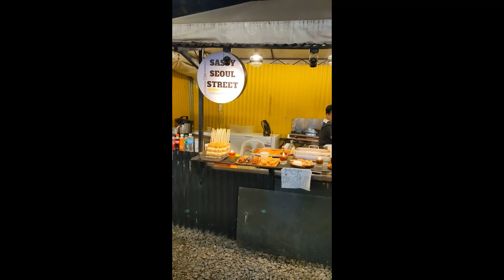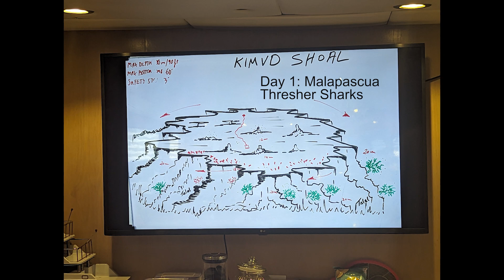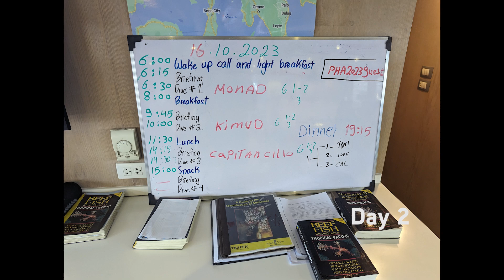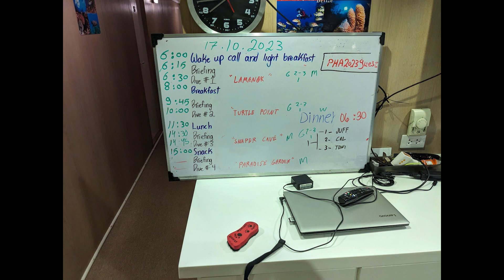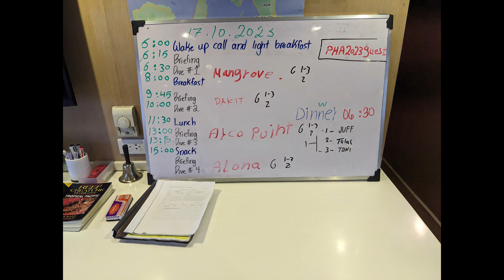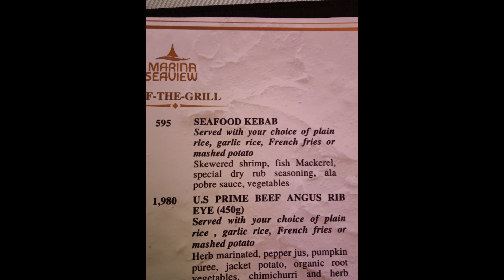Philippines Aggressor 2023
Kim, Orv and Austin trip to the Philippines with diving aboard the Philippines Aggressor.